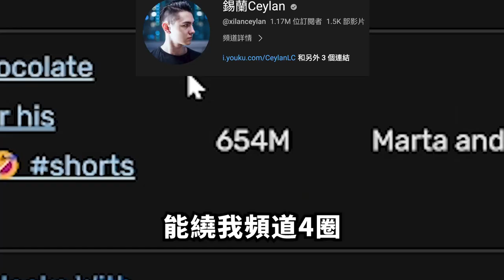錫蘭:我教你讓你頻道快速紅的方法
錫蘭:我教你快速紅的方法